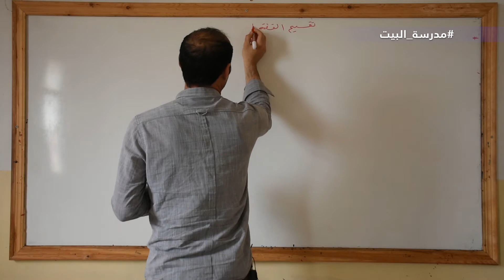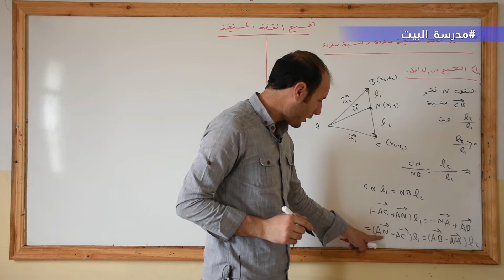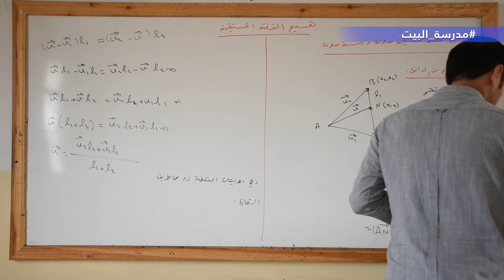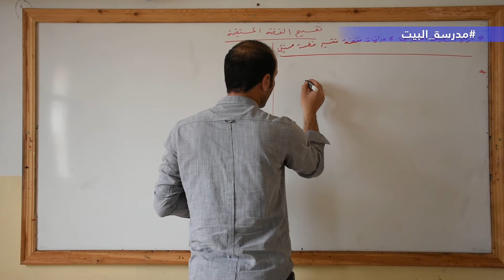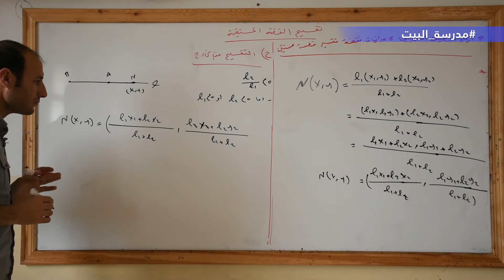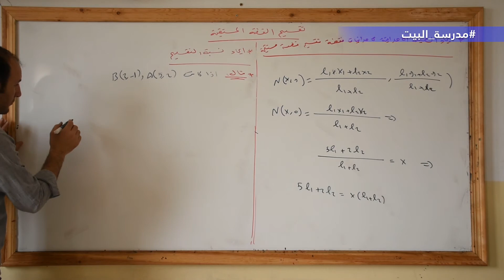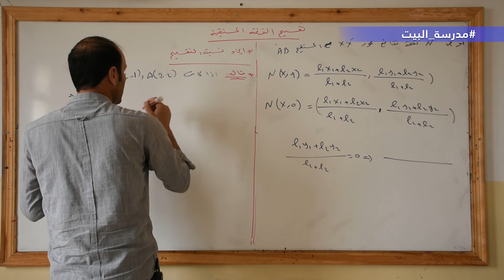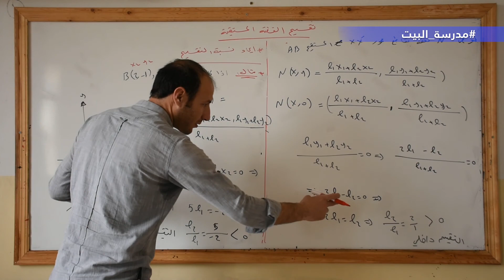الصف 10 الرياضيات الوحدة 5 تقسيم قطعة مستقيمة